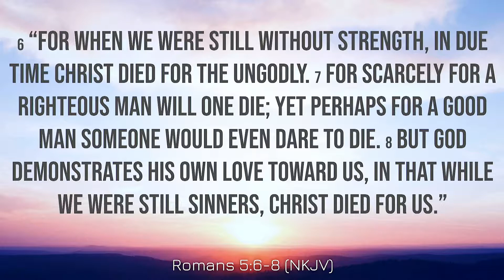Uncommon Love - Pastor Meshach Soli